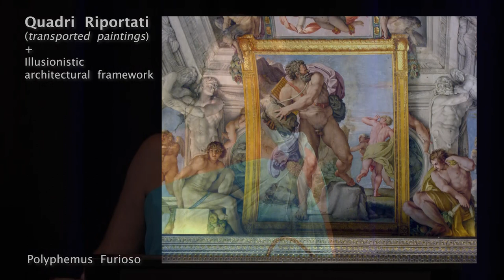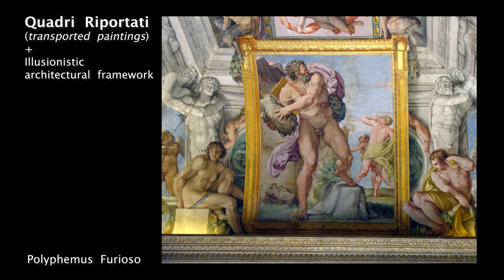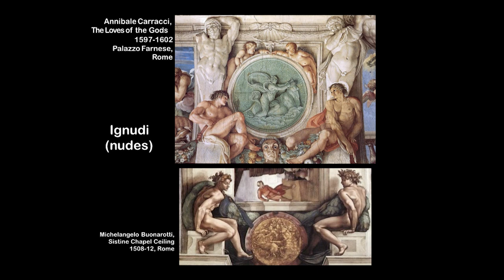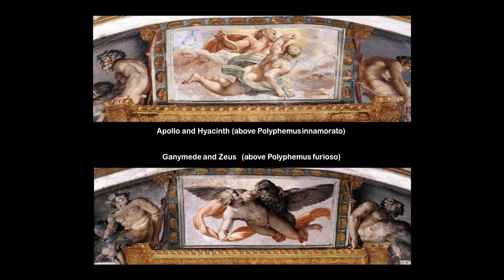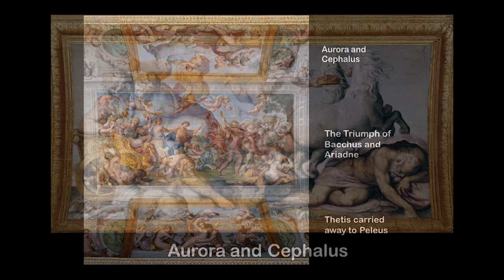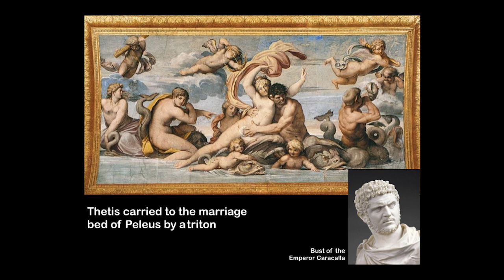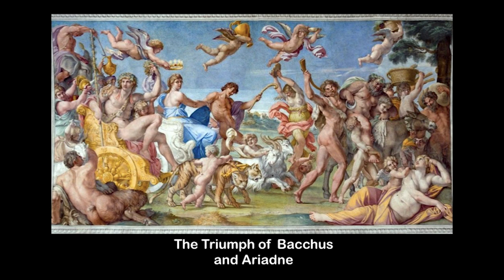Art Appreciation 2020 lecture: Lorraine Kypiotis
Listen to an Art Appreciation lecture presented by Lorraine Kypiotis. Lorraine presents the topic Annibale Carracci and 'The loves of the gods': myth, marriage and mischief. The theme the 2020 Art Appreciation series is Love, sex and death: The constant companions of art.